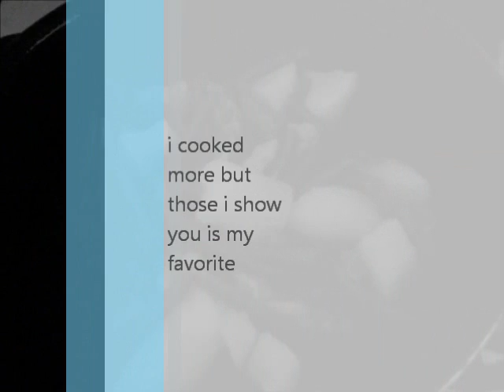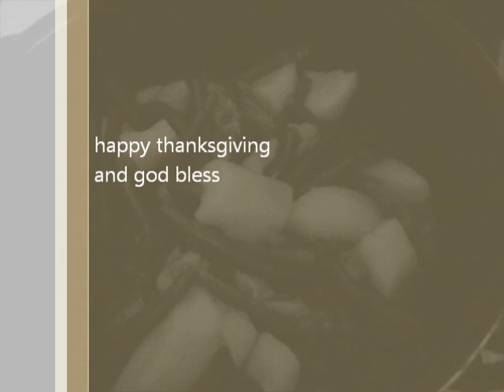HAPPY THANKSGIVING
ME CHILLIN